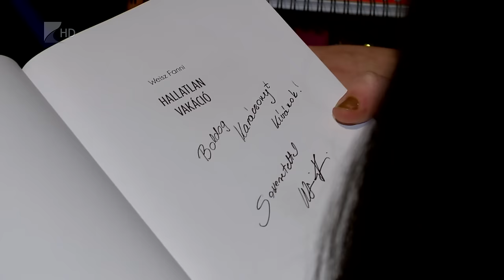Cipősdoboz Akció - Kölcsey Tv